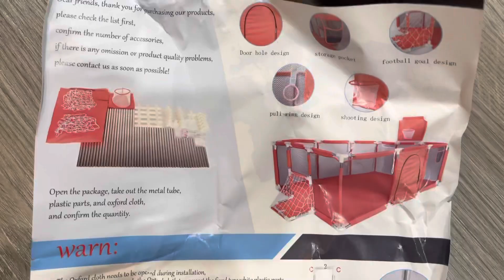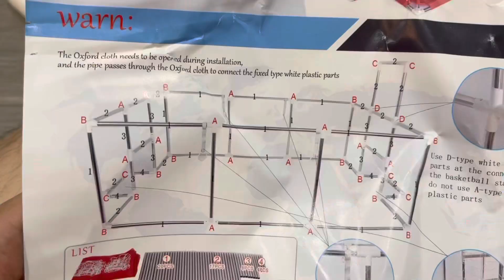"Assemble" - HABY Brand Premium Kids Playpen Children Play Tent With Basketball & Football Soccer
190CM x 128CM
Product Code : PP190
Product Package Weight : 5.0kg
Product Package Size : 65cm x 25cm x 20cm